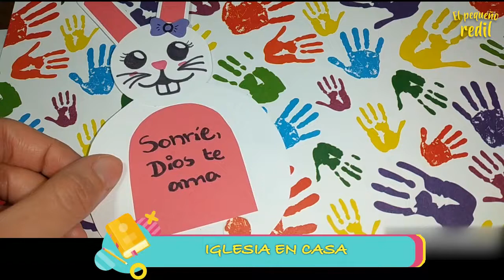REPETICIÓN El Pequeño Redil: "La lepra de Naamán es sanada"